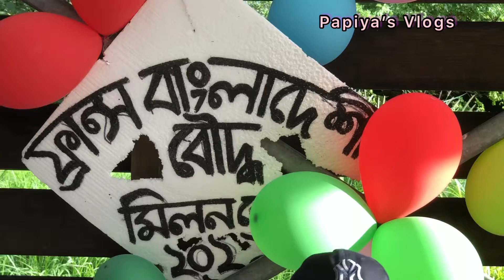papiyasvlogs||ফ্রান্সের বাংলাদেশী সকল বৌদ্ধদের মিলনমেলায় শিল্পী বরন দার মন মাতানো গান আর নাচ❤️❤️